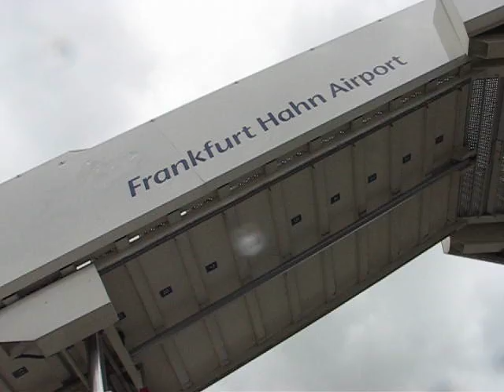AN225 @ Hahn Airport - Cargolux B747-400F meets AN225 II